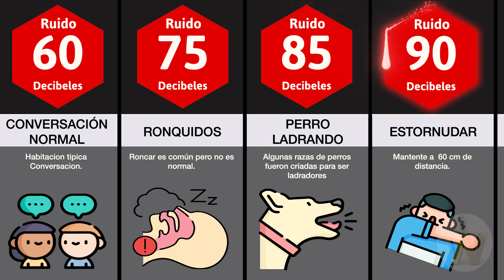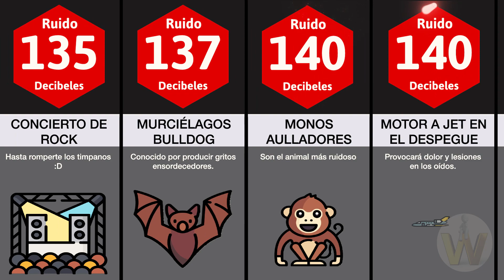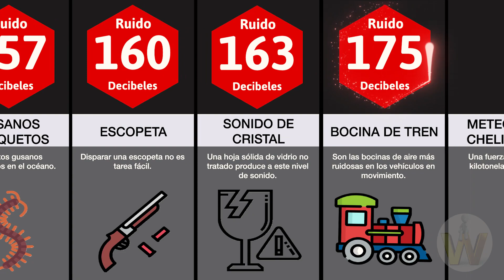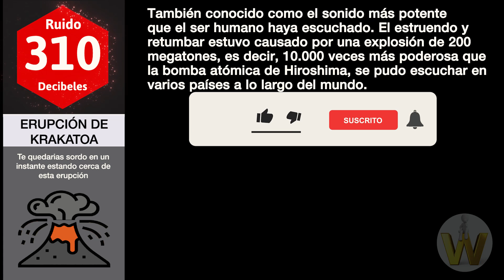Comparación: los sonidos más fuertes | El Wronskiano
¡En nuestro mundo HAY MUCHO RUIDO! Ya sea por el tráfico, la televisión, los auriculares, el teléfono, los niños gritando, etc. ¿Pero cuál es el sonido más fuerte que la humanidad ha escuchado? En este vídeo de comparación verás los sonidos más fuertes que la humanidad ha escuchado

Este video no está hecho para ofender a nadie, tomar los datos como referencia y entretenimiento